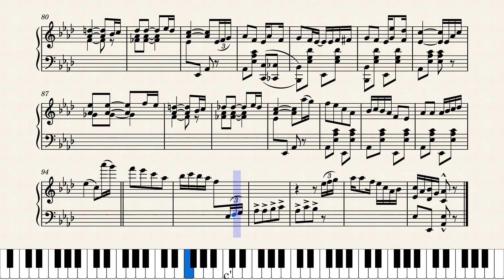The Yankee Doodle Rag by Garfield Wilson (1911)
Here's an interesting rag from Garfield Wilson, who also wrote two other good rags, "Rocky Ford Melon Pickers" and "Golden Smile". This one was published by Will Rossiter in Chicago in 1911.

According to information dug up by Musescore's Erlingl, Garfield Wilson was born in 1881 in Kansas City and lived for a time in Denver, Colorado, where he was also known as the "Western March King" and "Black Sousa". He later moved to Chicago.

This is a reproduction of the original score. Corrections made to change the key signature of the Trio from E flat to A flat, also shifted the flat at measure 67 from A to G so it matches similar measures.